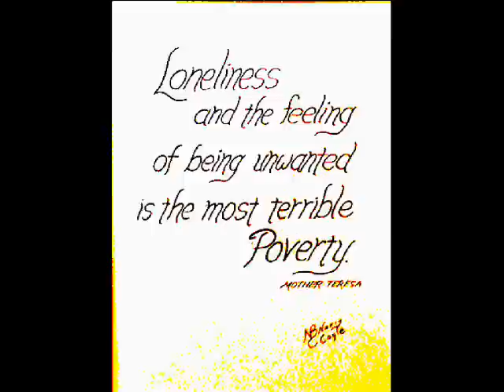GIFT OF LOVE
SLIDESHOW showing horses and animals. some loved...some abandoned and starved

feel  the
dust  around my door
fences ice-topped
once more
loneliness lingers
like sin
watched and
whispered within.
now the light
is growing dim
nothing can
touch that
lonely place
i'm in.